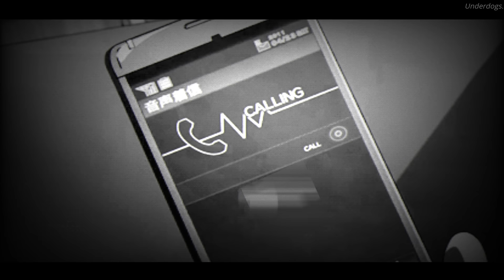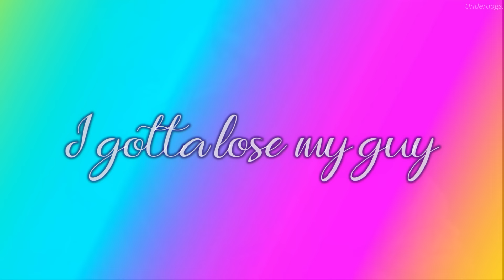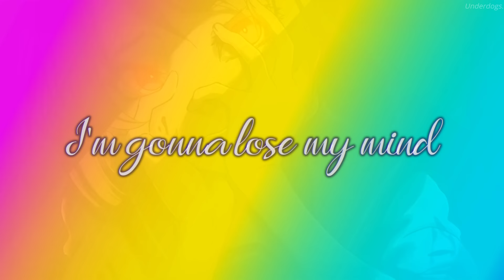Nightcore ↬ 911 [lyrics]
► INFORMATION ◄

♪ Song: 911
♪ Artists: Ellise

► IMAGES ◄

♪ Picture (Art by: That-Bleach-Fan) [Aishi Ayano (Yandere Simulator)]